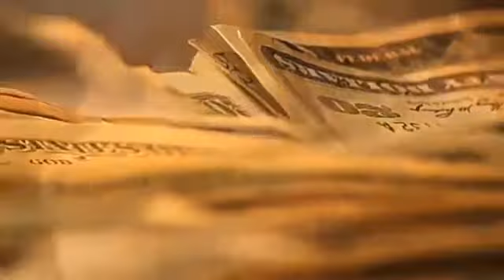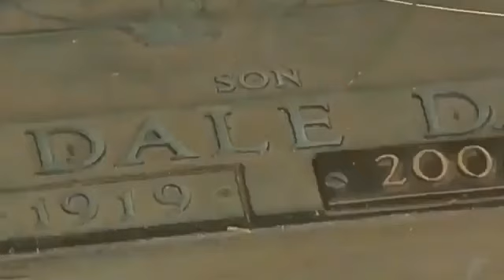QISO CAJIIB AH NIN KADHINTAY LACAGTIISA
Mohanzofilms